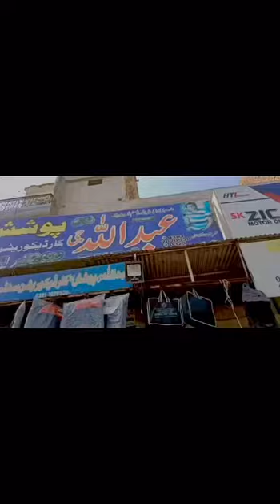suzuki wagon R auto mirror rotation